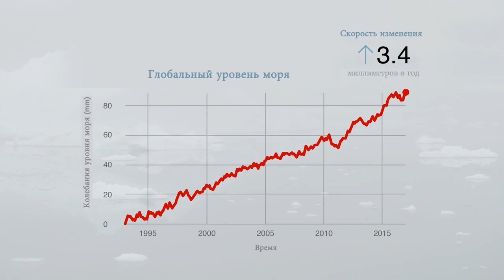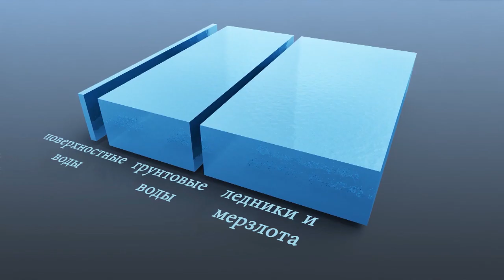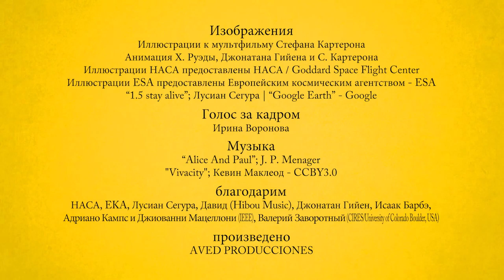video 09 - Cryosphere Remote Sensing (Russian)